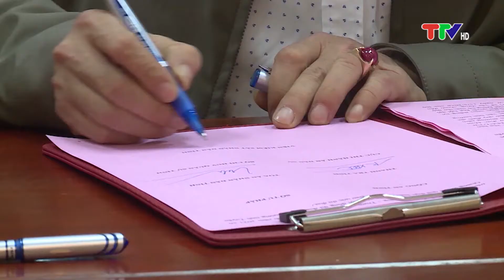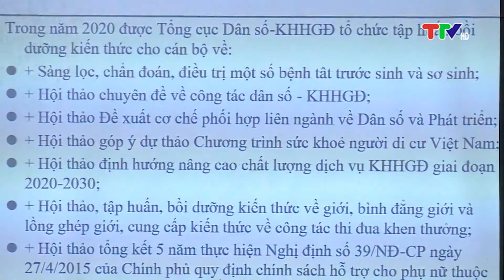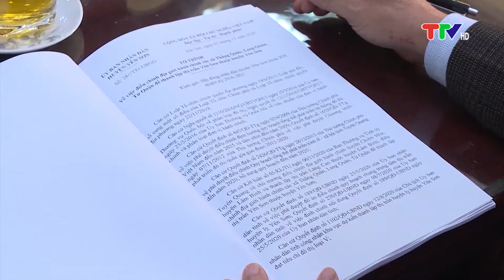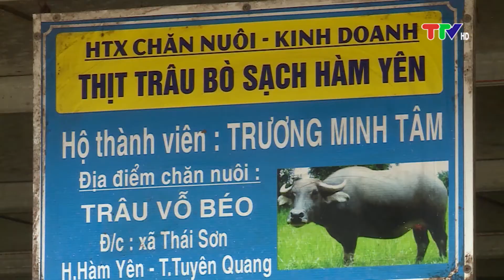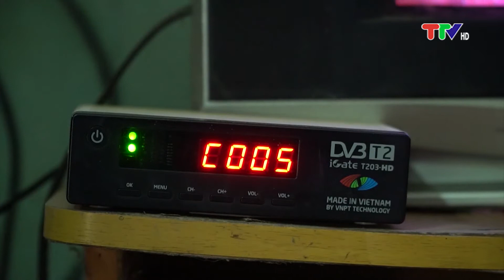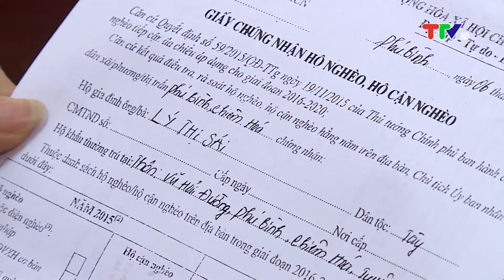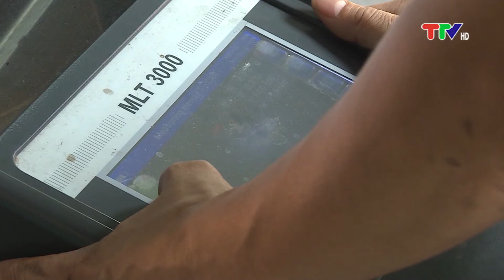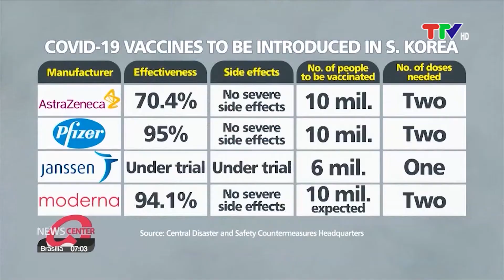CHUƠNG TRÌNH THỜI SỰ 19H45 NGÀY 25-12-2020